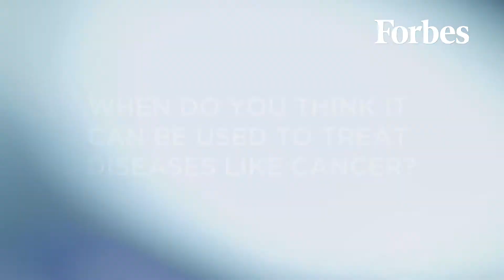Interview mit Rachel Haurwitz von Caribou Biosciences (Pioneers'17)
Wir sprachen mit Rachel Haurwitz von Caribou Biosciences über die Möglichkeiten der CRISPR-Cas Technologie in den Feldern "agricultural biotech", "biological research" and "industrial biotech".